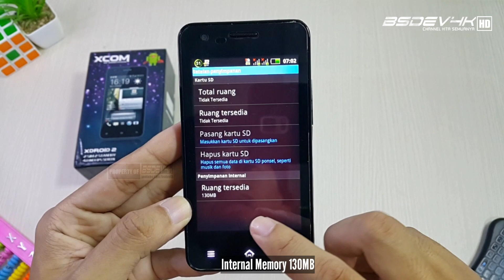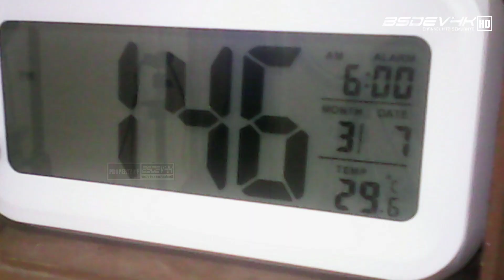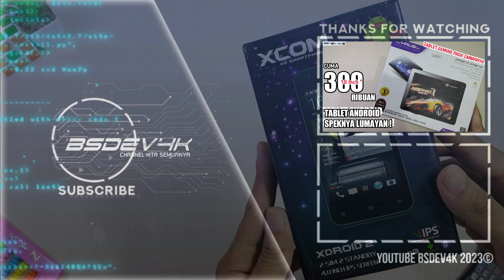HP ANDROID 100RBAN PAKE OS 2.3 JADUL! - Review Hp Xcom Xdroid2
Hallo Kali Ini Kita Review Hp Android 100 Ribuan Dengan Versi Os Android 2.3 Gingerbread Dari Xcom Xdroid2 Bagaimana Desain Fitur Dan Performa Perangkat Ini Ok Langsung Saja.

LINK PEMBELIAN
Hp Android Murah :

Piano & Sax by Joakim Karud